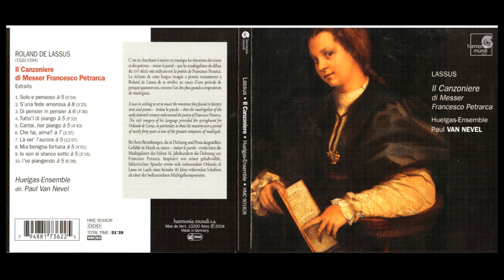Orlande de Lassus (1532-1594) - Il Canzoniere di Messer Francesco Petrarca (Huelgas Ens.; Van Neve)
Tracklist:
  Il Canzoniere Di Messer Francesco Petrarca (Extraits)
1  Solo E Pensoso À 5
2  S'una Fede Amorosa À 8
3  Di Pensier In Pensier À 6
4  Tutto'l Dí Piango À 5
5  Cantai, Hor Piango À 5
6  Che Fai, Alma? À 7
7  Là Ver' L' Aurora À 5
8  Mia Benigma Fortuna À 5
9  Io Son Sí Stanco Sotto À 5
10  I'vo Piangendo À 5

Alto Vocals – Pascal Bertin
Baritone Vocals – Marius Van Altena
Bass Vocals – Kees Jan De Koning
Composed By – Roland de Lassus
Directed By – Paul Van Nevel
Ensemble – Huelgas-Ensemble
Harpsichord [Clavecin Renaissance] – Frank Agsteribbe
Layout – Atelier Harmonia Mundi
Liner Notes – Paul Van Nevel
Liner Notes [English Translation - Notes + Sung-texts] – Charles Johnston
Liner Notes [French Translation - Notes] – Eva De Volder
Liner Notes [French Translation - Sung-texts] – Béatrice Arnal
Liner Notes [German Translation - Notes + Sung-texts] – Heidi Fritz
Painting, Cover – Andrea Del Sarto
Photography By [Booklet P. 24] – Luk Van Eeckhout
Producer [Direction Artistique], Recorded By [Prise De Son] – Markus Heiland
Recorder [Flûtes À Bec] – Bart Coen, Peter De Clercq
Soprano Vocals – Els Van Laethem, Petra Noskaiová, Véronique Bourin
Tenor Vocals – Harry Van Berne, Tom Phillips (6)
Transcription By [Transcriptions Musicales] – Paul Van Nevel
Viola da Gamba – Paulina Van Laarhoven, Piet Stryckers
Violin [Violon Renaissance] – An Van Laethem
Violone – Matthieu Lusson